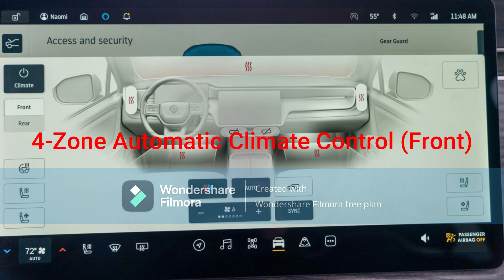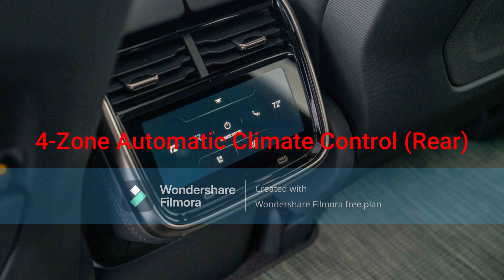Ellen Jackson's 2023 Rivian R1S Launch Edition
Ellen Jackson buys a new 2023 Rivian R1S Launch Edition.
- Exterior Color: Glacier White
- 22-Inch Sport Bright Alloy Wheels with Yellow Calipers
- 12.3-Inch LCD Gauge Cluster
- Full Leatherette Steering Wheel
- 1-Speed Automatic Transmission
- Massive Center Screen with Rivian Elevation by Meridian Sound System
- 4-Zone Automatic Climate Control (Front)
- Heated and Cooled Seats, Heated Steering Wheel
- Ocean Coast Perforated Vegan Interior with Black Stitching
- Portable, Removable Bluetooth Speaker
- 4-Zone Automatic Climate Control (Rear)
- Power Seat Controls with 4-Way Lumbar
- Massive Rear Cargo Area
- Small Front Trunk Space